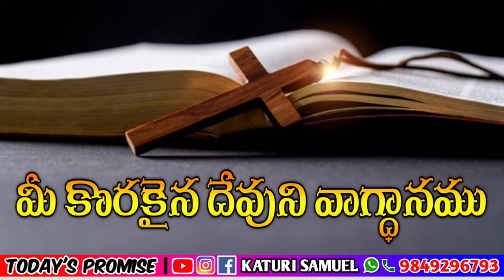Today's Promise 25.04.2023